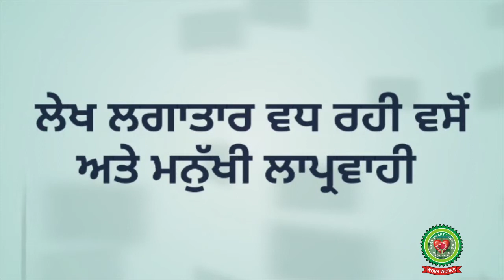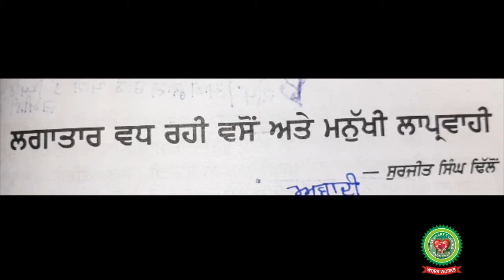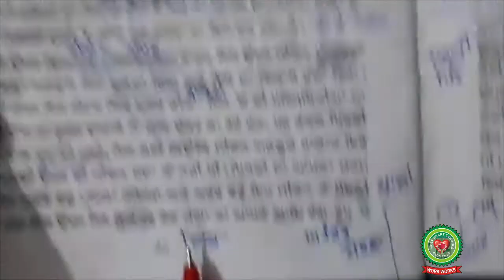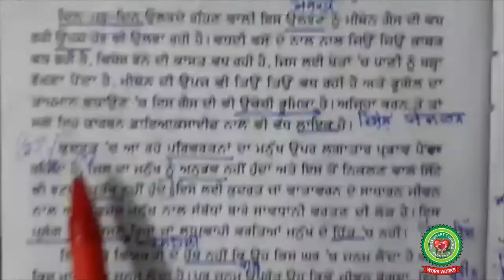Lgataar Vadh Rahi Vason Atte Manukhi Laparwahi|Class 12th|Punjabi|Holy Heart Schools|26th May , 2020